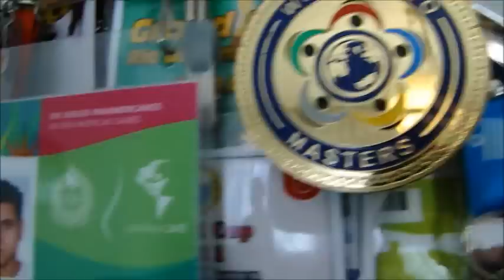RAFAEL SILVA - HOMENAGEM - CARREATA - BOMBEIROS - ÚLT. PARTE - By FARINA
VÍDEO RAFAEL SILVA - JUDÔ - ROLÂNDIA -  MEDALHA BRONZE - HOMENAGEM - CARREATA - BOMBEIROS - ÚLTIMA  PARTE - By  JOSÉ CARLOS FARINA